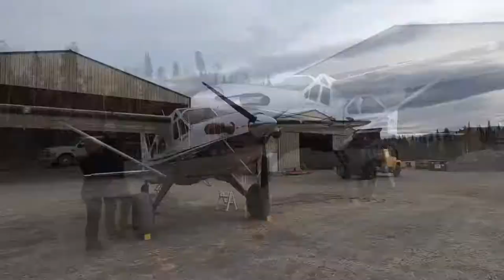Flying over Whitehorse in the Turbo Beaver